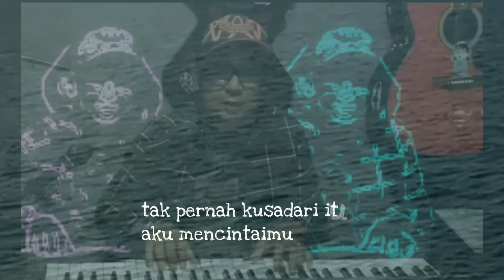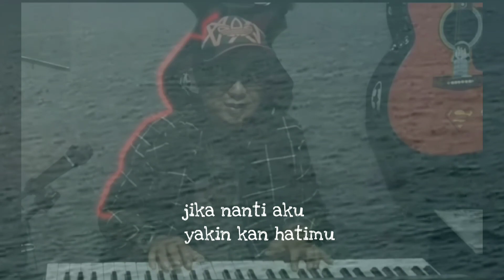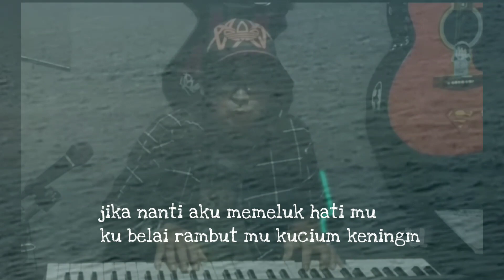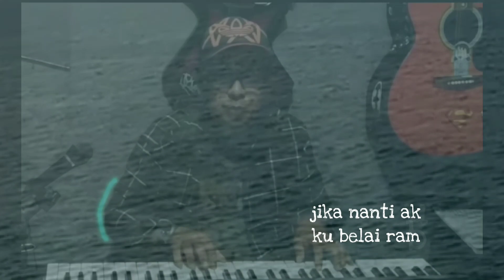melangkah pasti - zameel rameli